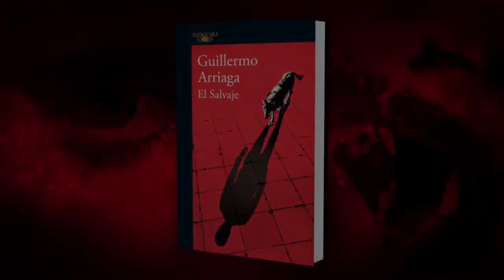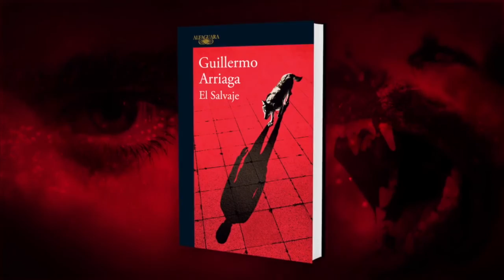EL SALVAJE de Guillermo Arriaga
Ante un grupo de fanáticos que quieren liberar al mundo de las personas que consideran indignas de estar en él, a un joven cuya familia ha sido victimada no le queda sino buscar la manera de exterminarlos.

Una novela insólita, trepidante, llena de acción e intriga. De Guillermo Arriaga, guionista de Amores perros, 21 gramos y Babel.

Juan Guillermo es un adolescente que, en un periodo de apenas unos meses, pierde a su hermano Carlos, a su abuela y a sus padres. Los culpables son un grupo de católicos fundamentalistas que están convencidos de que ése es su papel en el mundo: limpiarlo de la escoria de la sociedad. Están coludidos con el comandante Zurita, quien está molesto con Carlos debido a que él no le ha participado de las ganancias por sus negocios ilegales. Así que lo asesinan, metiéndolo a un tinaco y dejando que se ahogue. Cuando los padres regresan ya sólo se encuentran con una tumba. Pero Juan Guillermo decide vengarse.